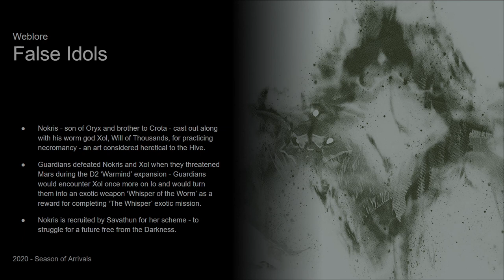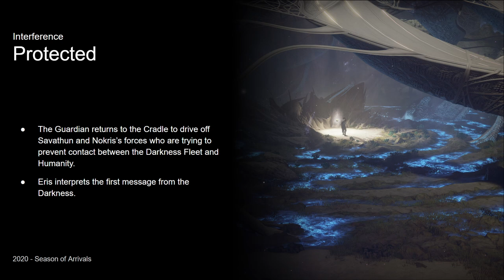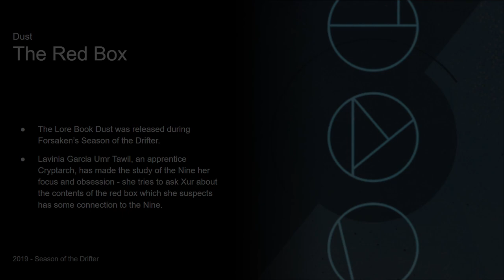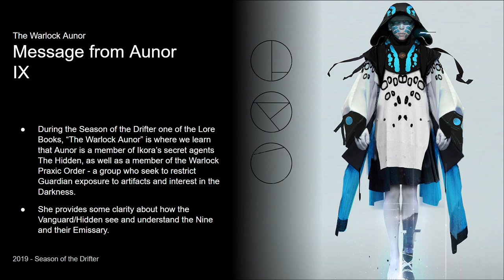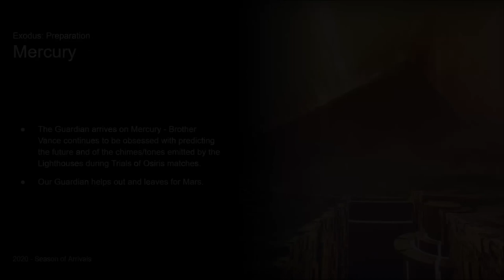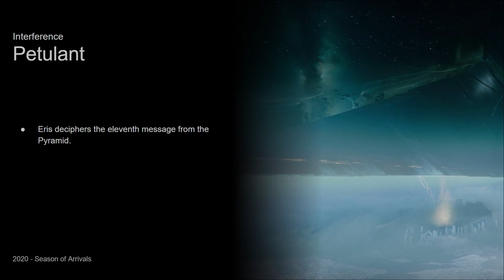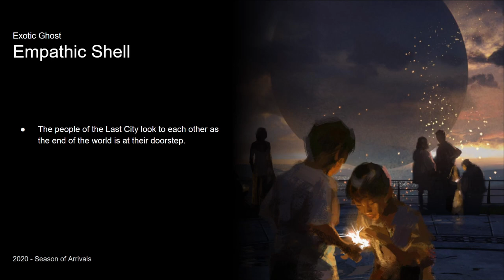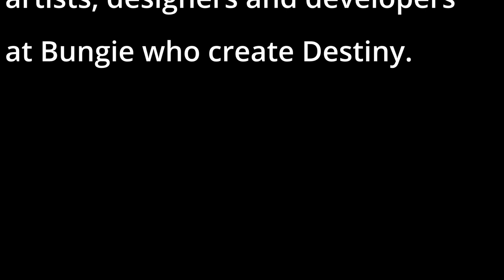Destiny Lore In Order - Arrivals (Audiobook)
In terms of sheer word count for new written material Season of Arrivals was actually a little shorter than Season of the Worthy but the way the lore entries are grouped together meant that I had to include more in-game dialogue as the lore regularly referenced events in-game and I wanted to include some pre-SK lore on the Nine given the prominence of the Prophecy dungeon in this release.

This is the fifth in a series of videos taking the written lore & stories from a Destiny Release and reading them out kind of like an audiobook, with chapters grouping different stories into logical groups, and an attempt is made to put them in a broadly chronological order.

All images are from Press Kits, in-game screenshots and concept art created for Bungie, music comes from Destiny Soundtracks and from tracks no longer available in-game archived by Last City Radio and Destiny Music Archive, and credit goes to the Destiny Lore Subreddit Lore Compendium for help with structuring this episode.

Timestamps below:

0:00:00 0.00 - Introduction
0:01:20 1.00 - Chapter 1 - Arrivals
0:01:50 1.01 - Weblore: False Idols
0:14:52 1.02 - Cutscene: Shadow
0:17:34 1.03 - D&E: Ana: Frayed
0:20:46 1.04 - Hollow Words
0:25:47 1.05 - D&E: Asher: Observation
0:28:23 1.06 - Mission: Investigate the Pyramid
0:34:56 1.07 - Cutscene: A Shadow Overhead
0:37:28 1.08 - Seed of Silver Wings
0:40:48 1.09 - Weblore: Citizens of the City
0:48:52 1.10 - In the Face of Darkness: Drifter
0:50:14 1.11 - Contact: Io
0:54:36 1.12 - Mission: Interference
0:56:01 1.13 - SE: Protected
1:00:42 1.14 - SE: Eggshell
1:04:53 1.15 - D&E: Asher: Prediction
1:08:31 1.16 - SE: White
1:11:41 1.17 - D&E: Ana: Physics
1:15:47 1.18 - SE: Cusp
1:19:22 1.19 - Weblore: Citizens of the City

1:23:01 2.00 - Chapter 2: Prophecy of the Nine
1:23:39 2.01 - D1: Agent of the Nine
1:24:28 2.02 - D1: GF: Legends 2
1:26:04 2.03 - D1: GF: Ishtar Sink
1:27:53 2.04 - Dust: The Red Box
1:33:15 2.05 - Dust: The Stacks
1:40:14 2.06 - Dust: The Bone
1:44:35 2.07 - Dust: The Kell
1:50:39 2.08 - Dust: The Leviathan
1:55:48 2.09 - Dust: The Gate
2:02:05 2.10 - Dust: The Declaration
2:04:25 2.11 - Dust: The Nine
2:08:29 2.12 - Dust: The Witch
2:13:45 2.13 - Message from Aunor IX
2:17:03 2.13 - Cutscene: Invitation of the Nine 1
2:19:54 2.14 - Cutscene: Invitation of the Nine 7
2:21:10 2.15 - Cutscene: Invitation of the Nine 9
2:22:36 2.16 - Solstice Mark
2:25:08 2.17 - Solstice Cloak
2:25:47 2.18 - Solstice Bond
2:28:50 2.19 - Mission: Prophecy Dungeon
2:37:05 2.20 - Crushing Set
2:38:05 2.21 - Flowing Set
2:41:53 2.22 - Channelling Set
2:46:24 2.23 - Mission: Prophecy Dungeon

2:46:55 3.00 - Chapter 3 - Arrivals
2:47:18 3.01 - D&E: Sloane: Overseer
2:50:24 3.02 - Mission: Exodus Preparation: Titan & Io
2:55:05 3.03 - Mission: Exodus Preparation: Mercury & Mars
3:03:48 3.04 - Contact: Titan
3:07:20 3.05 - Mission: Interference
3:08:30 3.06 - SE: Gift
3:12:26 3.07 - Ruinous Effigy
3:16:47 3.08 - SE: Contrast
3:20:35 3.09 - D&E: Sloane: Wavebreaker
3:23:06 3.10 - SE: Yes
3:26:08 3.11 - SE: Unborn
3:29:39 3.12 - SE: Purity
3:33:48 3.13 - SE: Conviction
3:37:39 3.14 - SE: Petulant
3:40:54 3.15 - SE: Camouflage
3:44:10 3.16 - D&E: Vance: Auspex
3:46:04 3.17 - SE: Falling

3:48:39 4.00 - Chapter 4: Beyond Arrivals
3:49:00 4.01 - Holdfast Mark
3:51:42 4.02 - Holdfast Cloak
3:53:55 4.03 - Holdfast Bond
3:56:04 4.04 - Awakened Shell
3:58:09 4.05 - Warden’s Wailer
4:00:36 4.06 - False Promises
4:06:33 4.07 - Temptation’s Hook
4:09:55 4.08 - Whispering Slab
4:14:03 4.09 - Rimed Shell

4:16:49 5.00 - Chapter 5 - Arrivals
4:17:17 5.01 - Empathic Shell
4:20:58 5.02 - Mission: Exodus Evacuation
4:21:23 5.03 - Exodus Evacuation - Titan
4:23:19 5.04 - D&E: Sloane: Riastrad
4:25:37 5.05 - Exodus Evacuation - Io
4:27:49 5.06 - D&E: Asher: Conclusion
4:31:08 5.07 - Exodus Evacuation - Mercury
4:33:27 5.08 - D&E: Vance: Passeri
4:36:27 5.09 - Exodus Evacuation - Mars
4:38:38 5.10 - D&E: Ana: Black Box
4:40:09 5.11 - Exodus Evacuation - Zavala
4:41:13 5.12 - Weblore: They’re Not Coming
4:47:11 5.13 - Mission: Interference
4:51:28 5.14 - SE: Contact
4:54:37 5.15 - Cutscene: Light Anomaly
4:55:12 5.16 - Cutscene: People of the Last City
4:56:31 5.17 - Traveler’s Chosen
4:59:24 5.18 - Outro